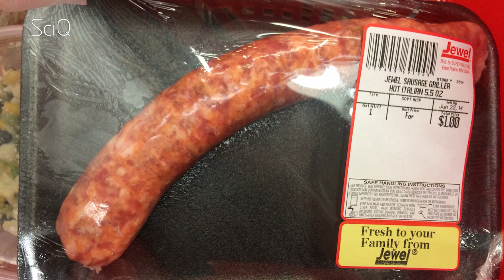Do Big Shoes Equal Big Penis? The Truth About Penis Size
Jayde debunks the myth of the “Shoe Size to Penis Size” correlation! It is commonly believed that the larger the man’s shoe size is, the larger his southern region will be. We’ve done some research and we have the result right in front of you. We are here to widely announce that although you might have thought this sex fact was true..

Anyway - there's a lot of sex myths out there - and as sciq is all about investigating and getting the facts straight - we wanted to do this as a kind of PSA, if you will.

So – it’s commonly thought that the larger the shoe size, the larger the penis.

But girls, is walking into a bar trying to scout out the guy with the biggest Air Jordans really the best method of finding out how big his – package – is?

Well, Researchers have been getting the tape measure out  for many years trying to get to the bottom of this

And given the state of gender equality in science – most of them were probably men.

This hypothesis has been studied by Canadian scientists in 1993 (and found a weak correlation)

In 1999 by Korean researchers (also finding a weak correlation)

In 2000 the non-academic but wideranding  "Definitive Penis Size Survey" – again found no correlation.

And lastly – In 2002, a study from the University of London found there was no correlation whatsover

But ladies if you are really like Samantha Jones and want a good way to spot the stallion in amongst the horses – Canadian researchers have found that the index finger of a man says more about the size of his penis than anything else.

Yes, A 2011 study suggests that there may in fact be a link between hand size and penis size. The study, published in the Asian Journal of Andrology, found that the ratio between a man's index finger and ring finger was linked to penis size. Specifically, the researchers found that having mismatched index and ring fingers (meaning these two fingers are different lengths) was linked to having a longer penis.

So after you checked there’s no wedding ring, you can try catch a glimpse of his index finger too!

Although – as the results haven’t been replicated in many other studies – science suggests you would probably be better off actually trying to have a conversation with said man.

But what do you guys think? Guys – have you ever measured your package? Cumon, we know you have! And girls – is penis size something you even care about?

Banana

This video is presented by Jayde Lovell and Bec Susan Gill at Youtube Space NYC.
Edited by Khalid Straker. Shot by Mizanur Rahman. Featuring Ash Reid and Brandon Castro.